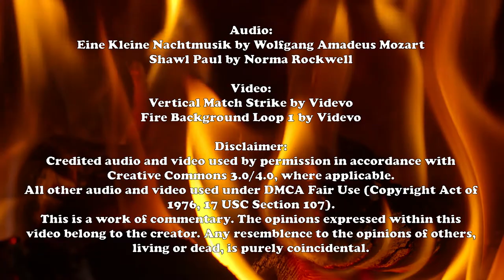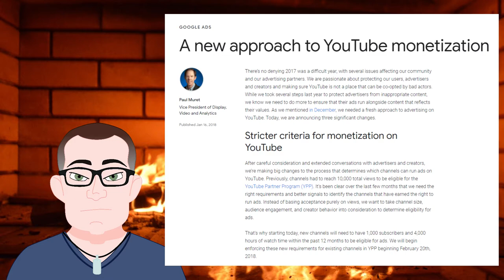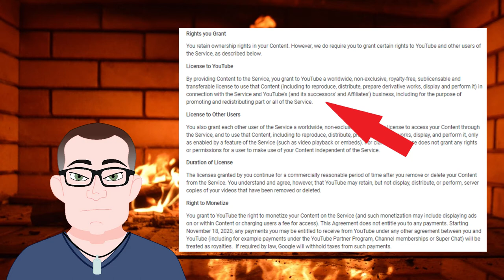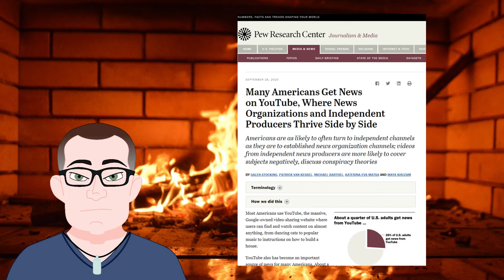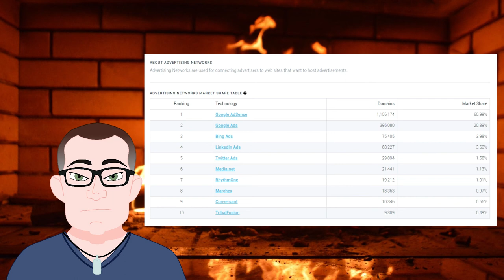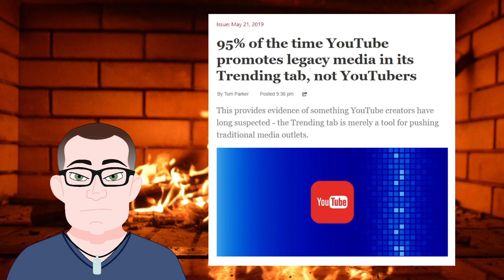No Partners Needed: A Roasted Opinion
YouTube is going to run ads on videos posted by channels not in the the Partner Program. They aren't going to let non-Partner creators have a choice, and they aren't going to share the revenues from those ads.